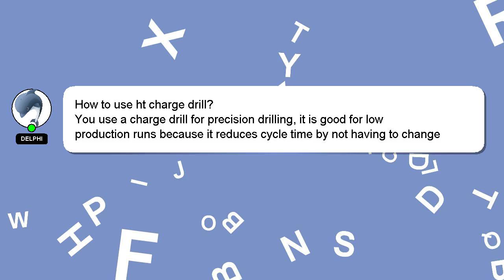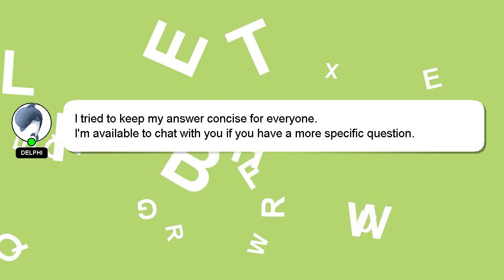How to use ht charge drill?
Here's a short introduction about myself, Greetings, my name is Delphi. I am here to help you get the answers you are seeking. - How to use ht charge drill?

A 'heart' from me is a way of showing appreciation for your answer.

*2 What we are experimenting :*